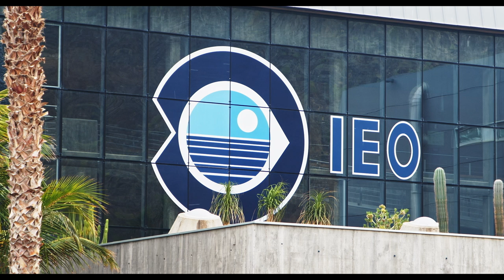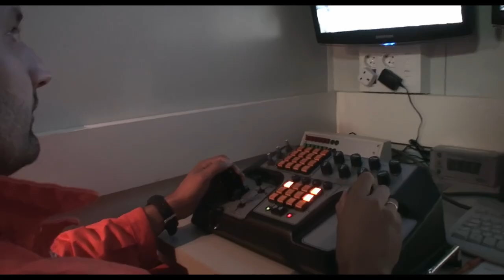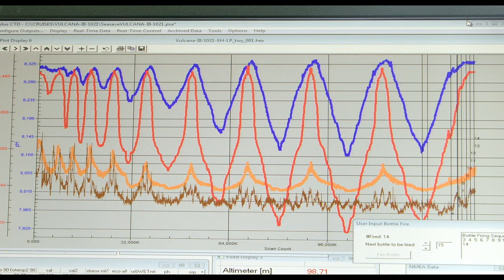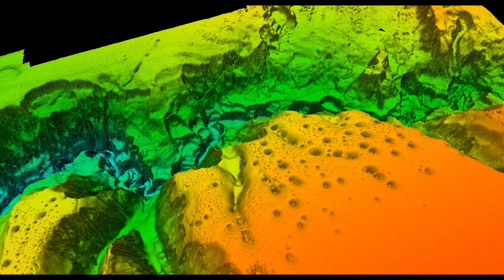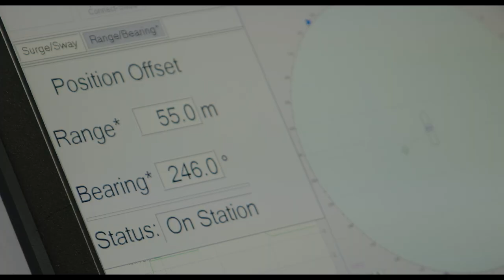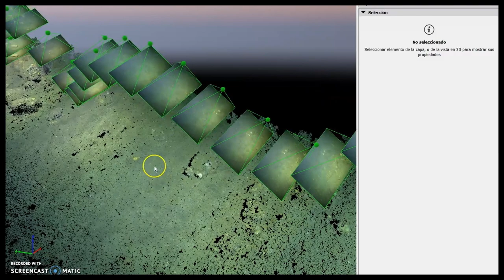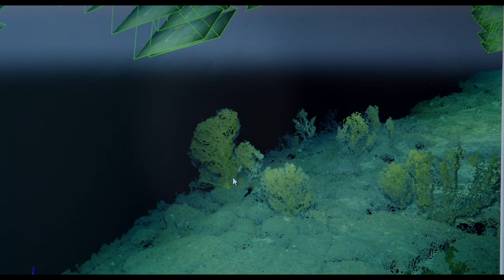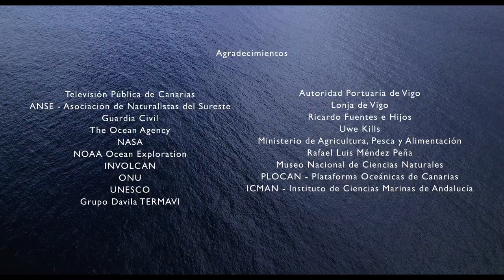DOCUMENTAL: 'El futuro del océano'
Los océanos atraviesan un momento crítico para su futuro. Los problemas derivados de la sobrepesca, la salud de los hábitats marinos o la contaminación, requieren de una atención inmediata. Solo la ciencia puede dar respuesta a esas amenazas y, por eso, la ONU ha declarado el Decenio de las Ciencias Oceánicas para el Desarrollo Sostenible. En España, el Instituto Español de Oceanografía (IEO-CSIC) encabeza esa misión contra reloj para garantizar un futuro donde el océano y los seres humanos puedan vivir en equilibrio.